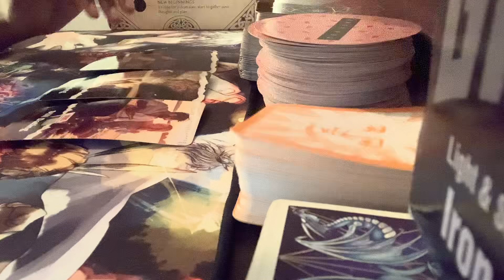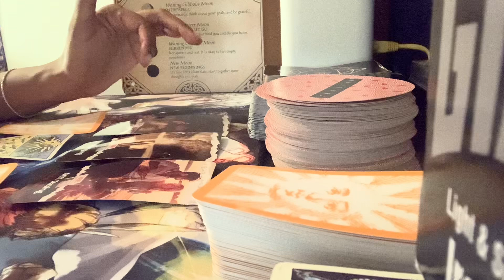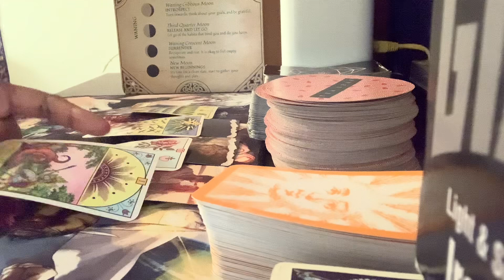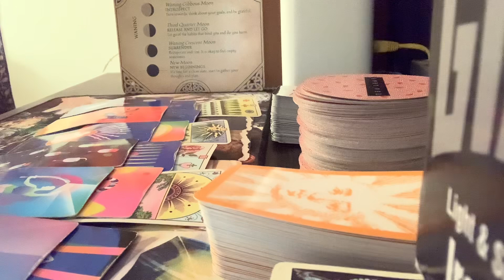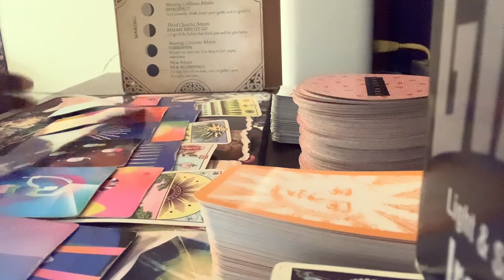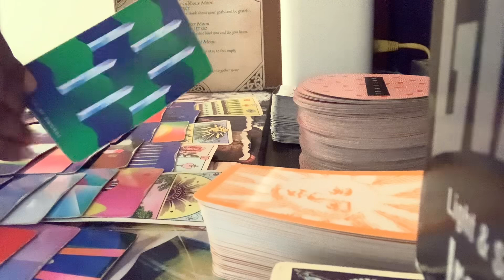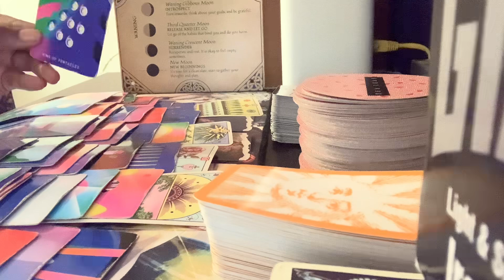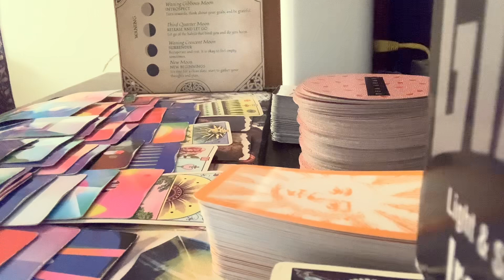Virgo-Ppl See U Being Selective & Private About All Ur Choices & Moves! Wondering What's Next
Named; ThousandPetalTarot